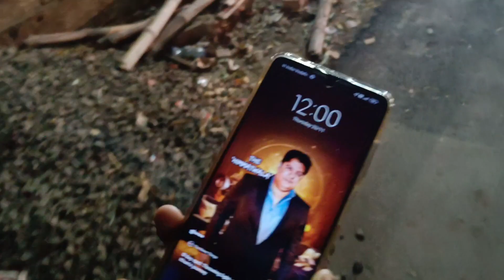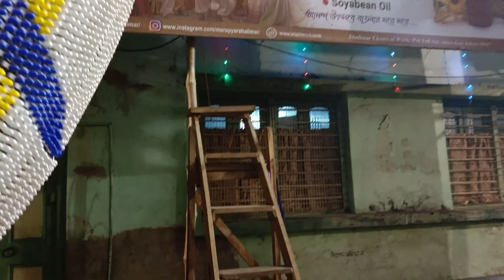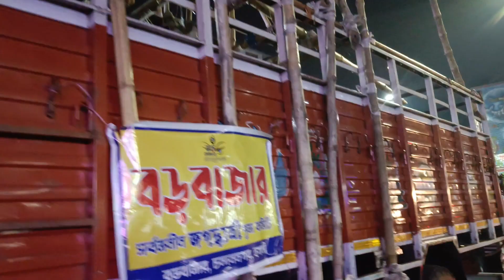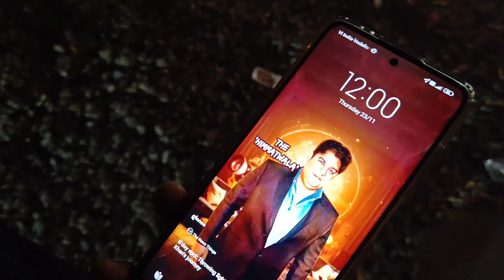চন্দননগর জগদ্বাত্রী পূজোর শোভাযাত্রার প্রস্তুতি/Chandannagar Jagadhatri Puja Procession Preparation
chandannagar jagadhatri puja procession
chandannagar
chandannagar jagadhatri puja preparation
jagadhatri puja
chandannagar jagadhatri procession 2023
chandannagar procession